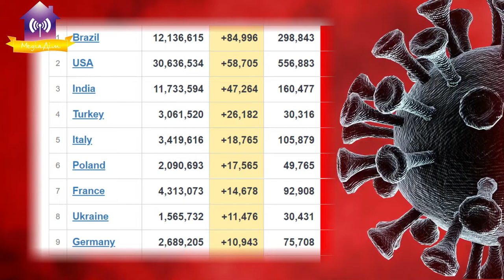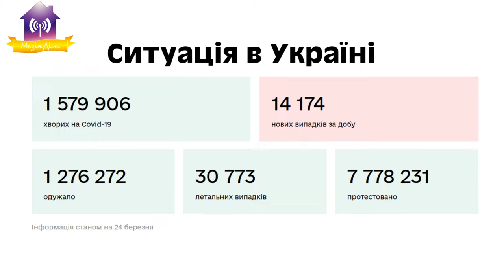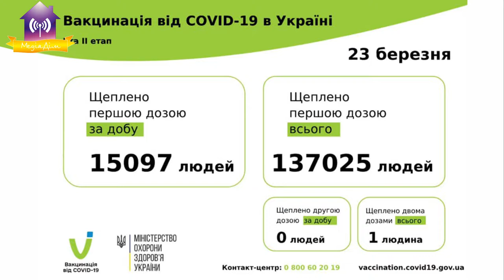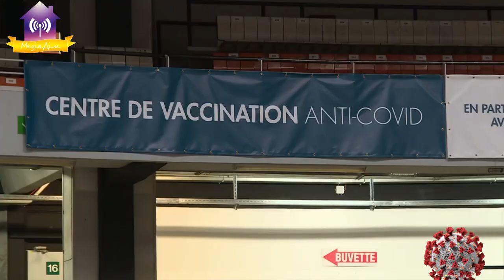Рекорди Covid. Світ, Україна, Славутич